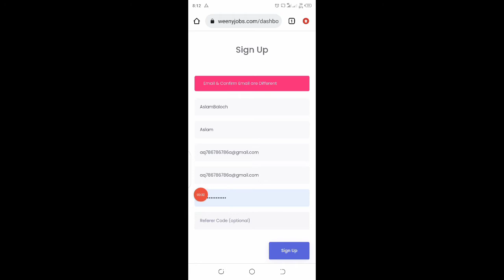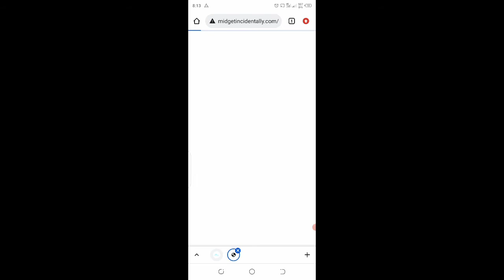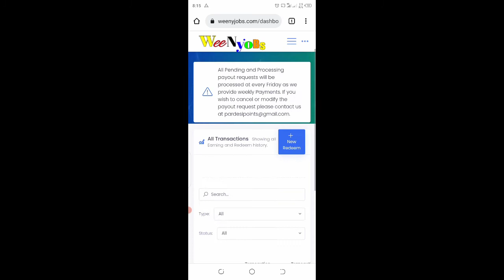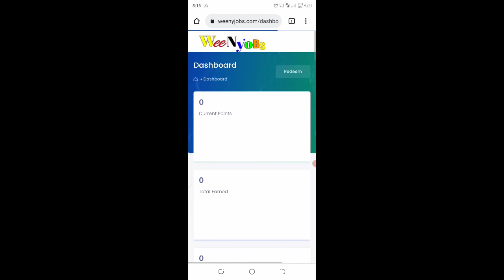How create account in weenyjobs |weenyjobs.com Withdraw proof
In this video you will learn about online earning
without investment
online earning tips
online earning
websites
online earning best website, online earning
daily payment, weenyjobs
weenyjobs real or fake
how
online earning
online earning
in pakistan and much more